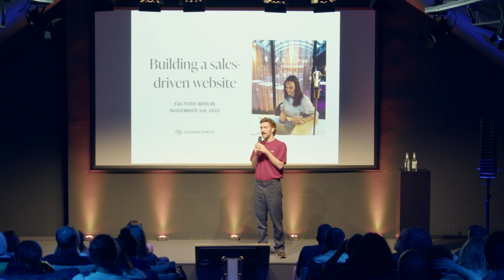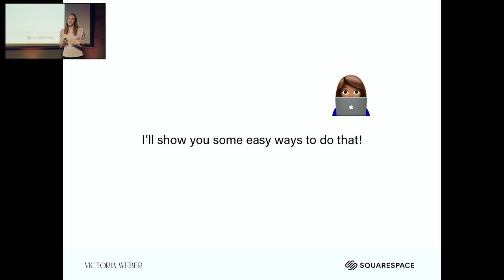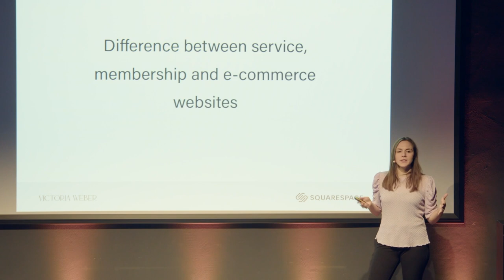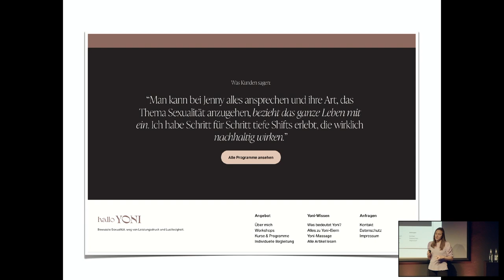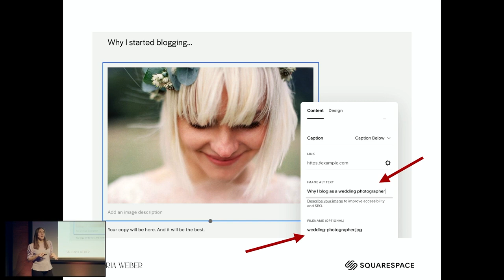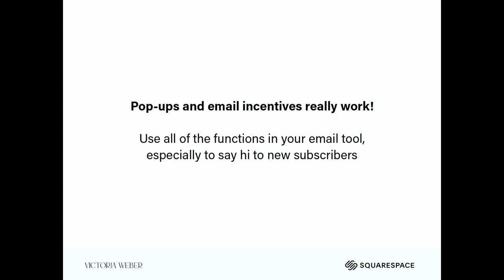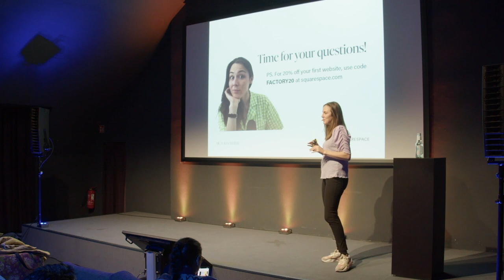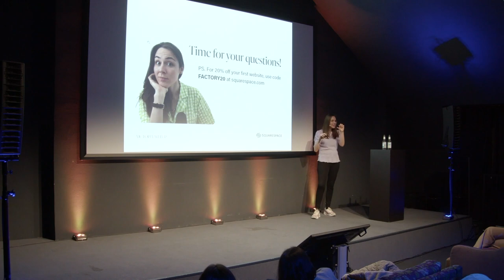Building a Sales-Driven Website: Masterclass with Squarespace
How do I quickly sell products, services or my expertise online? How does "classic e-commerce" differ from selling digital products and services?

In this masterclass, @squarespace web design expert, Victoria Weber, explains how you can build your own modular online empire in no time - without any programming knowledge and step by step. Starting with your design-strong digital business card, over the integration of an online store or gated content area, to SEO and marketing tools.

In this Masterclass you will learn:
- How to design your website to convert landings into sales
- Key design choices to look out for based on what you are selling, whether physical goods or services
- Tips and tricks to optimize your site for seo

This event was held at Factory Berlin Görlitzer Park in collaboration with our partner squarespace , for members of our exclusive curated community, and select guests.

About Squarespace

Squarespace provides all the tools for creators to bring their ideas to life, supporting millions of self-employed, creators and entrepreneurs worldwide. The all-in-one platform offers everything from domain reservation, website creation, online shopping and digital marketing. The Squarespace product suite combines cutting-edge design with best-in-class technology, making it easier than ever to create and succeed with a professional online presence.

Follow Factory Berlin on social media.